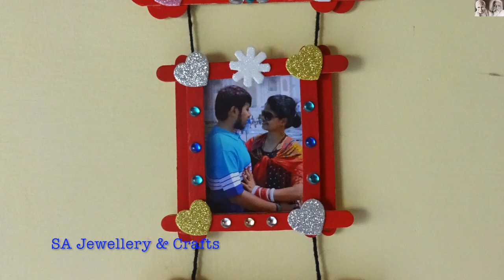DIY Photo Frame | Ice cream stick Photo Frame | Popsicle stick crafts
Hello Everyone,

Here is the video of making Photo Frame using ice cream sticks.

Regards,
Saranya.R